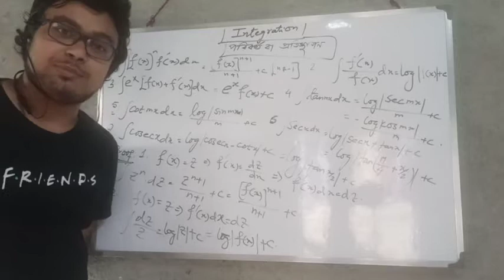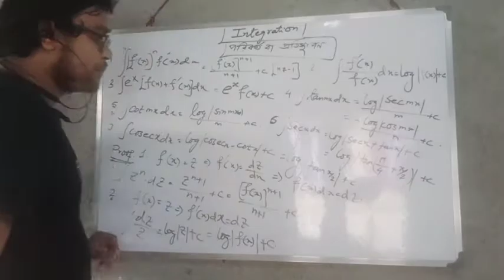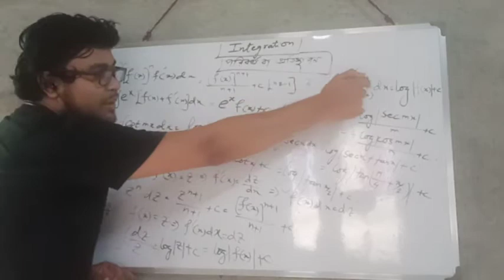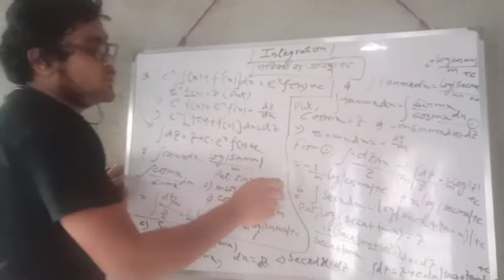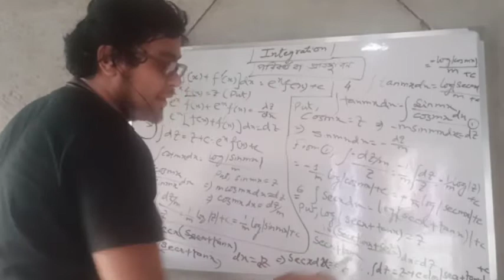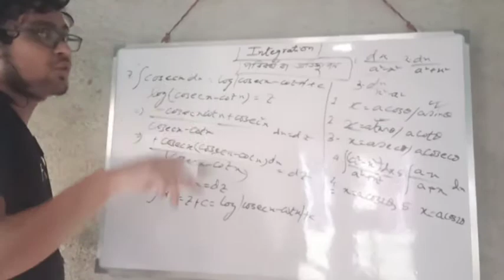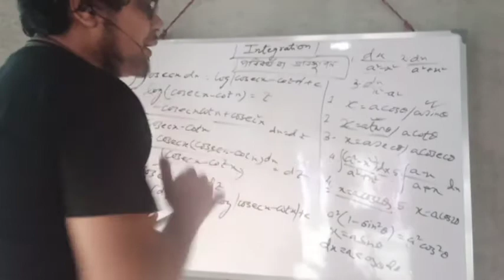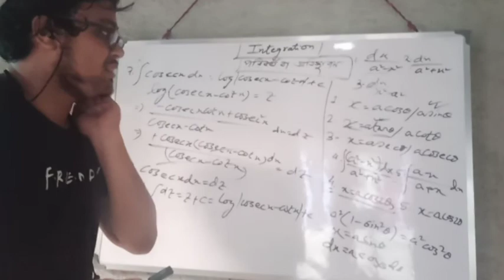Higher Mathematics Class XII Integration METHOD OF SUBSTITUTION PART 1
Here I have discussed formula of integration by method of substitution...